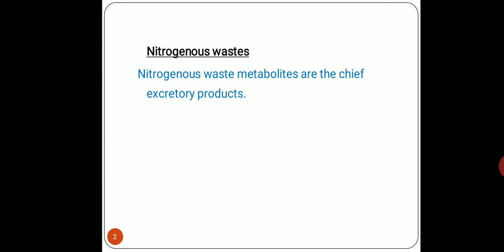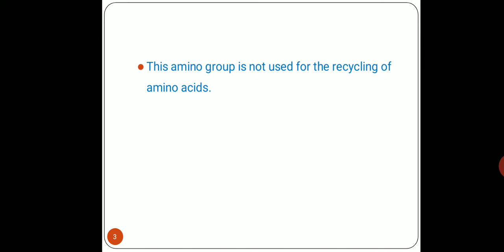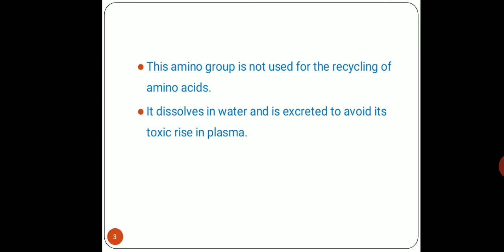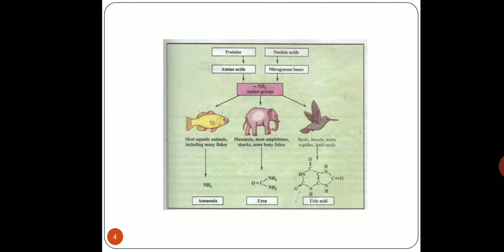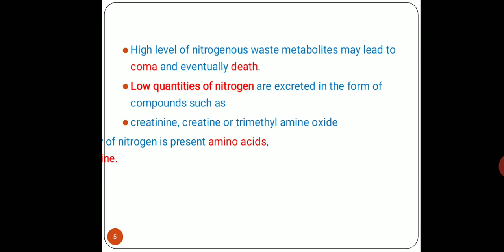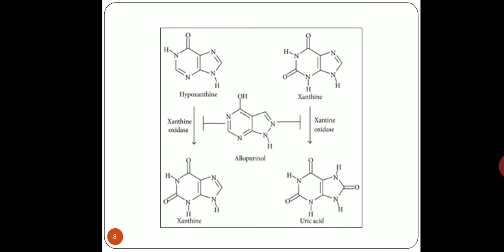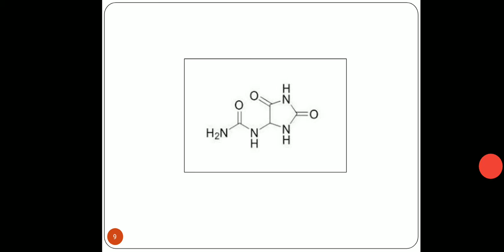2nd year bio chap 15 lec 5